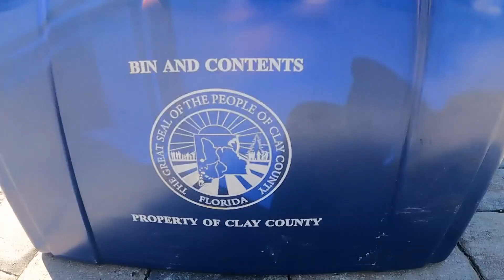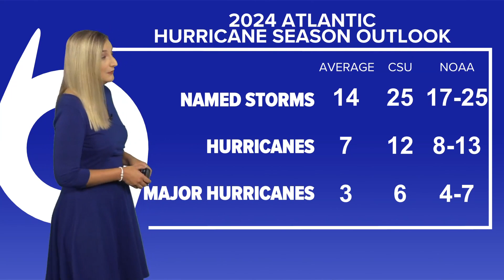The 2024 hurricane season is running 2 months ahead of schedule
Records are already being smashed, and we're not even close to the peak of the season.